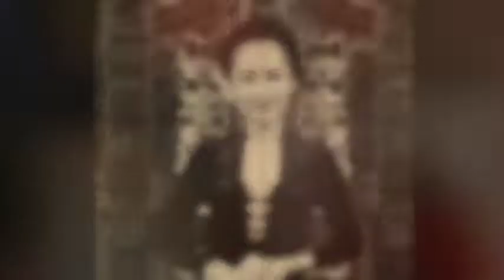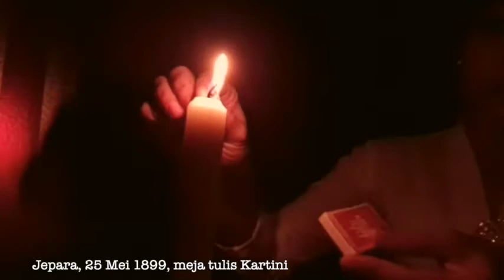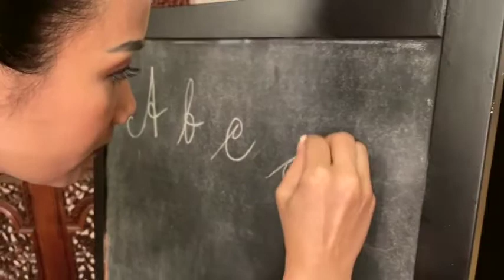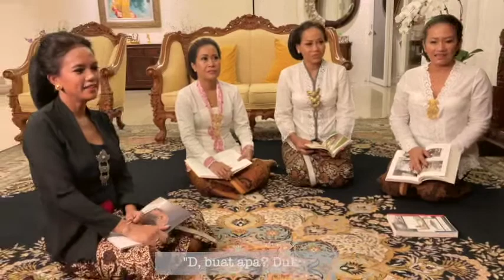KCBI SINGAPORE - Video Sekilas Sosok KARTINI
Program ini dalam rangka memperingati HARI KARTINI 21 April 2021 yang diadakan oleh Komunitas Cinta Berkain Indonesia (KCBI) Cabang Singapore bekerjasama dengan Fungsi Pensosbud KBRI di Singapura